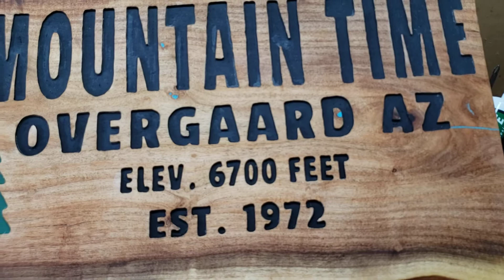Mountain Time - Carved Wood A-Frame Cabin Cottage Sign Heber Overgaard Arizona